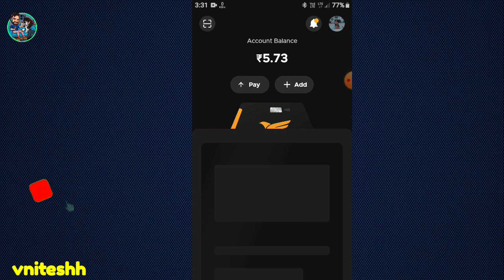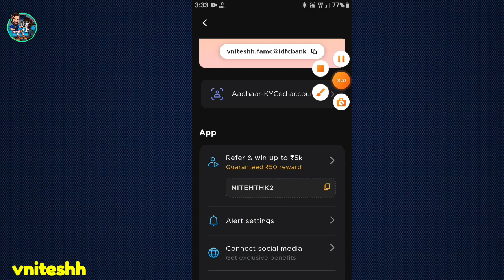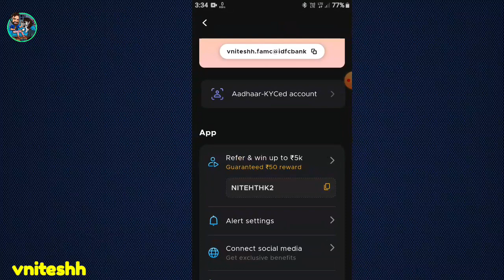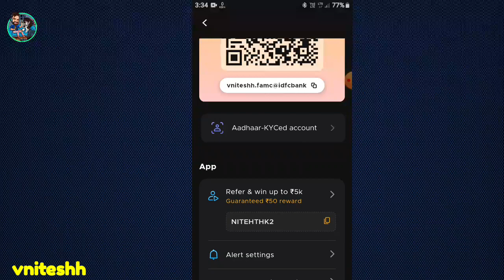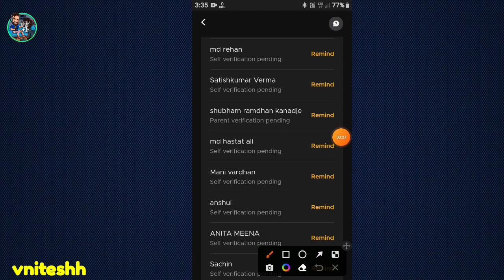Fampay refer and earn | fampay mai reffer kaise kare | fampay refer code | fampay app refer benefits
🔸Your Queries/Questions:-
fampay
fampay card
fampay card unboxing
prinit raj
fampay new update
fampay earn money
fampay refer and earn
fampay new offer
how to earn famcoins in fampay 2022
how to earn famcoins in fampay
fampay coins earn kaise kare
fampay
fampay kyc kaise kare
fampay account kaise khole
fampay se refer karke paise kaise kamaye
fampay se paisa kaise earn kare
fampay se earn kaise kare
fampay app me coins kaise earn kare
fampay me money kaise earn kare
money earning fampay refer and earn
refer and earn in fampay app
fampay refer and earn money today